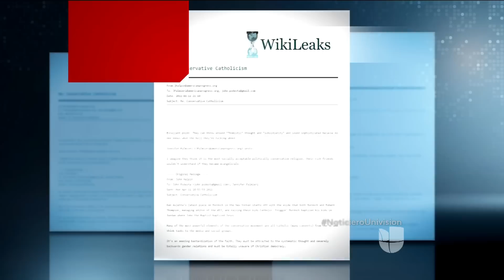WikiLeaks filtra miles de correos embarazosos de la campaña de Hillary Clinton que ponen a su equipo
Este jueves la organización mediática  divulgó miles de correos electrónicos pirateados al equipo de  Clinton y amenazó con revelar miles más todos los días hasta que se celebre la elección.